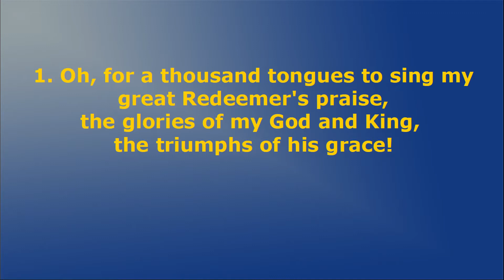Sunday August 21, 2022